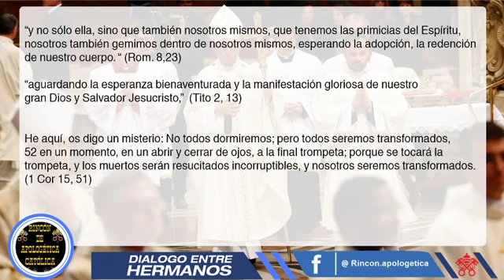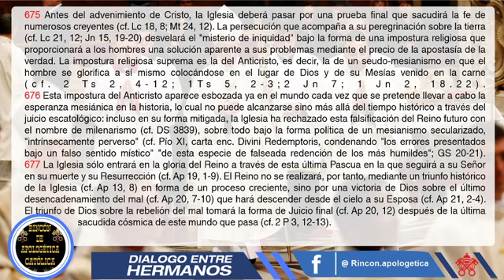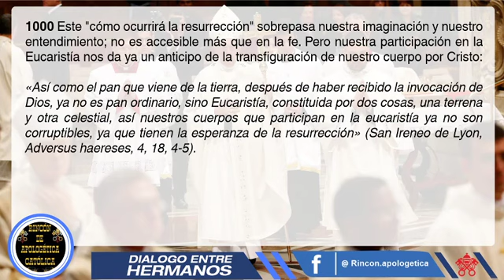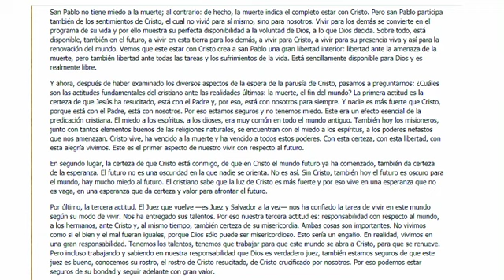Diálogo entre hermanos: rapto, arrebatamiento o parusía?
Entraremos a analizar con la escritura, la historia y el magisterio de la Iglesia qué es lo que dice Pablo en varias citas sobre un "rapto" de la Iglesia de Cristo antes de la tribulación, doctrina muy nueva en la historia del protestantismo, y que desde la enseñanza católica es falsa.